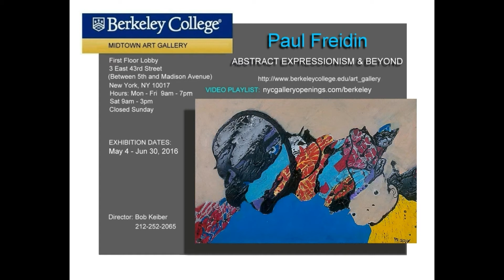BERKELEY GALLERY - Paul Freidin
Artist: Paul Freidin
Exhibition Title: Abstract Expressionism and Beyond
Exhibition Dates: May 4 - Jun 30, 2016

Born during the Great Depression in Los Angeles. Started drawing as a child during Word War II.

Formal art training at Chouinard Art Institute, Los Angeles in the 1950s.
Earned a B.A. and M.A. in Anthropology at California State University, Los Anegels in the 1970s.

Held various jobs including Jazz saxaphonist, truck driver, silk screen printer, industrial photograher and technical writer before becoming a full-time artist in 2003.

Moved to Southern Nevada in 2004 where he lives and works today.

I was greatly influenced by the music of Charley Parker, John Coltrane, Miles Davis and other Jazz musicians for their improvisational spontinaeity. I try to use these attributes in my painting.

Painters that have influenced me are Klee, Miro, Kandinsky, Pollock, Rothko, Kline and De Kooning.